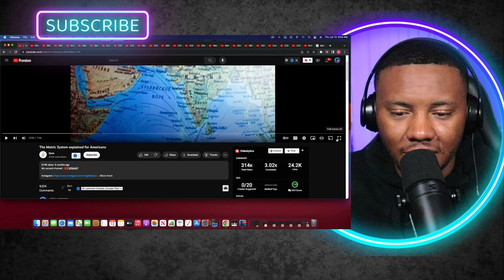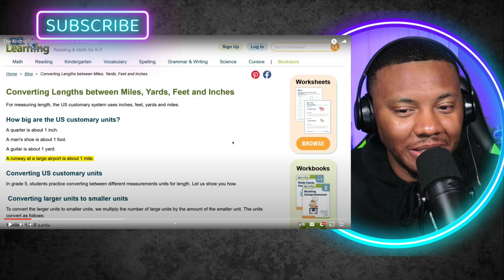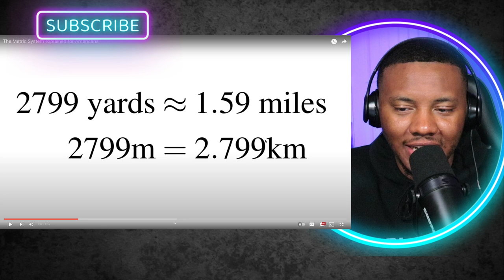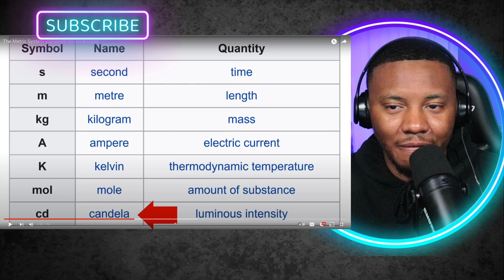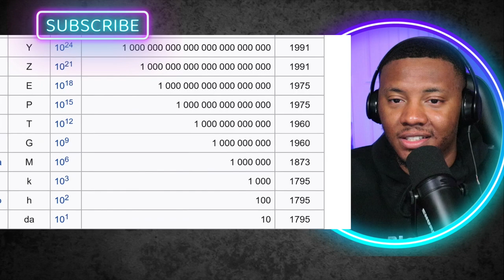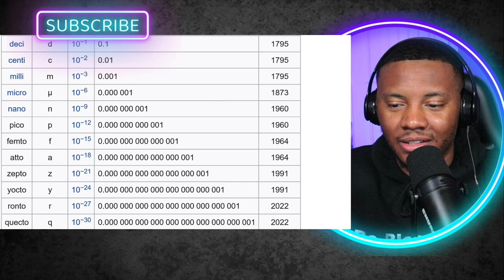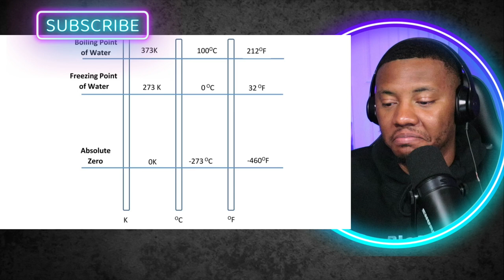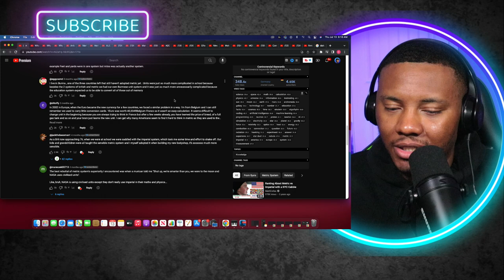The Metric System explained for Americans | American Reacts